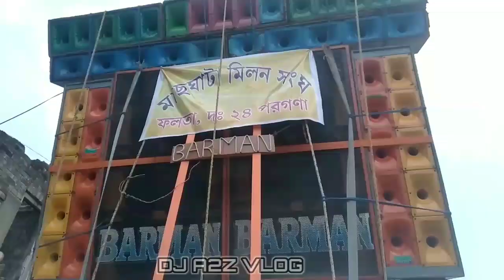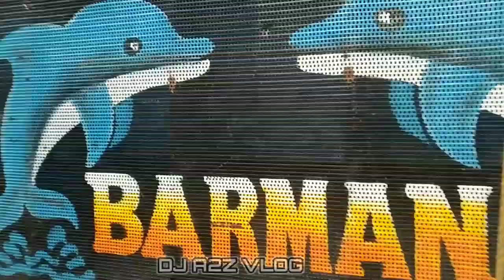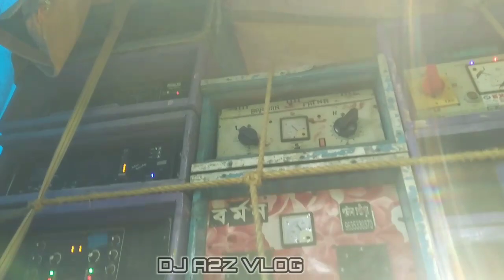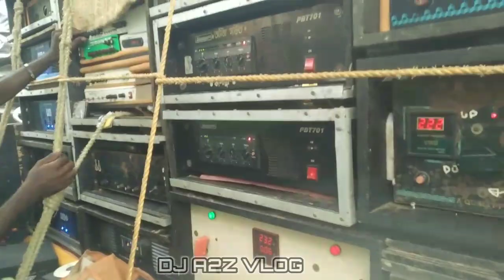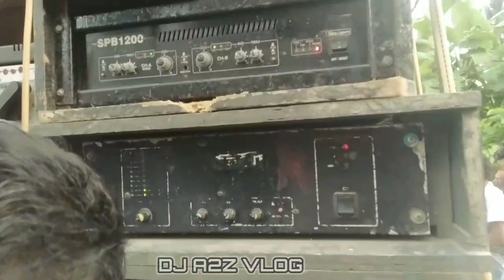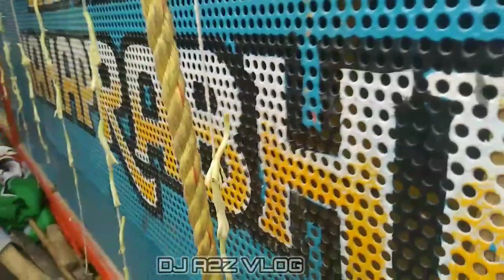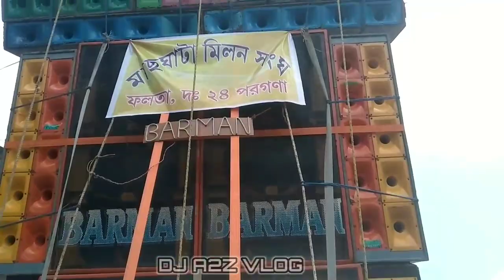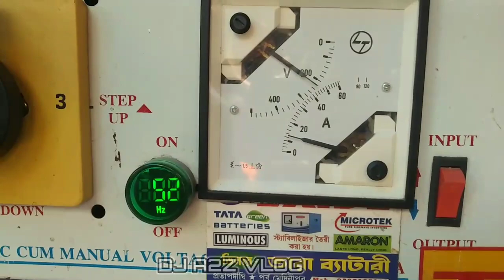ফলতা ভেলা ভাসান কোন সেট আপ কেমন বাজালো দেখে নাও। falta vala vasan box competition 2023.